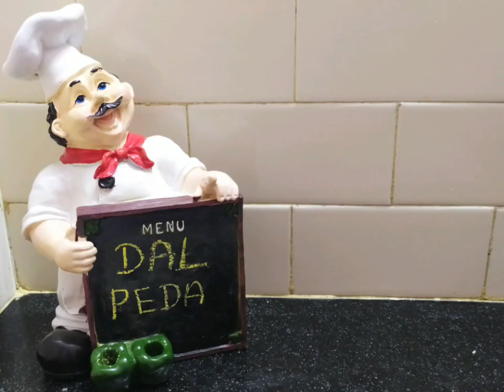Dal Peda / பொட்டுக்கடலை பேடா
A healthy and delicious sweet treat for kids with very simple ingredients.

Ingredients
Roasted Chana Dal Gram Powder- 1 cup
Sugar – ¾ cup
Almond(chopped) – 1
Cardamom Powder – ¼ tsp
Ghee
Pumpkin seed